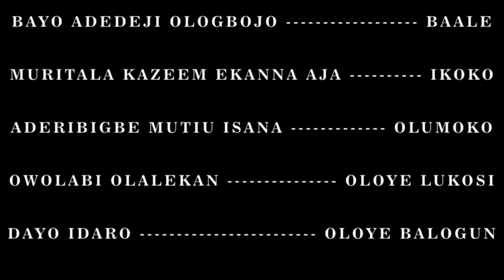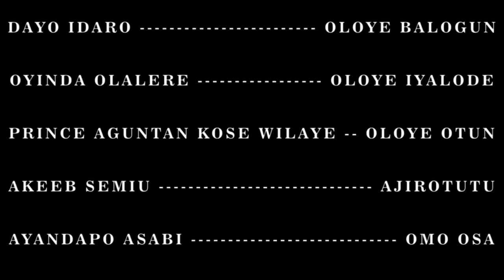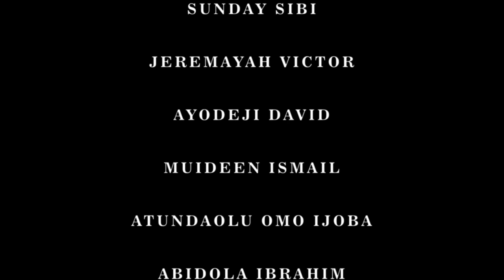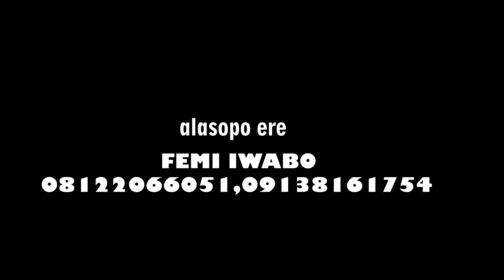IKOKO AJEGUN JERAN Latest Yoruba Movie 2023 Drama Starring Abeni Agbon, Ekanna Aja